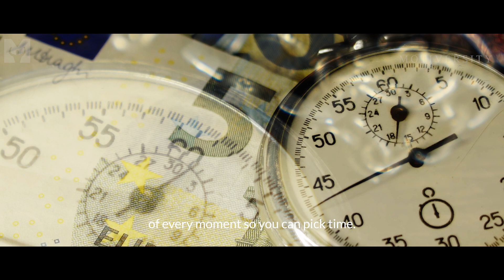The Untold Truth About Hustle - The Secret Behind Gary Vee's Success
In this motivational speech, Gary Vee reveals the UNTOLD TRUTH about Hustle! Gary Vee's success may seem like an overnight sensation but when you hear the untold truth behind his success, you'll understand what you need to do to make your dream come to life!

Special thanks to Gary Vee and his team for partnering with us on this video.

"Stop whining, start hustling" - Gary Vee

►Speaker

Gary Vaynerchuk (aka Gary Vee)

Gary Vaynerchuk is a serial entrepreneur and the CEO and founder of VaynerMedia, a full-service digital agency servicing Fortune 500 clients across the company’s 4 locations.

Discovery by Scott Buckley - released under CC-BY 4.0.

▶Recommended Reading List: